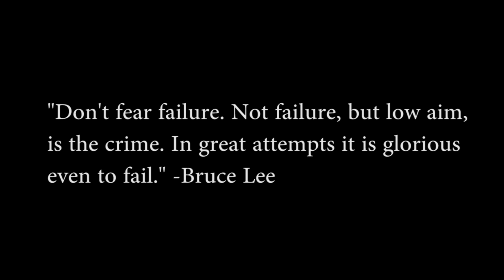Japanese Superstar Was Hit Brain-Stem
I made a mistake in my previous Tenshin Nasukawa VS Floyd Mayweather study which I realized after seeing a new angle. In this segment, we'll be taking a closer glance at just that; thus coming to better understand the implications of brain stem injury. Also, Conor McGregor challenged Tenshin Nasukawa to an MMA Exhibition?!